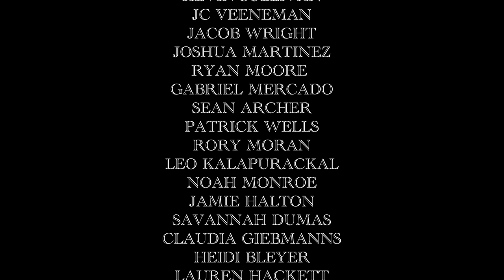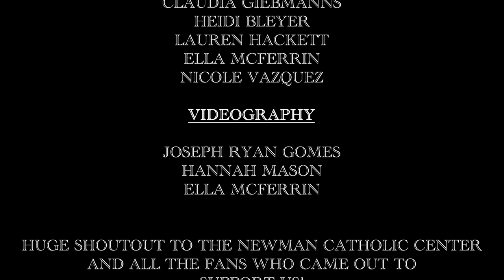UNC Cathletes Season 2022-23 - The Official Documentary